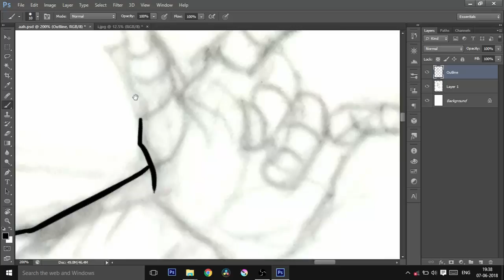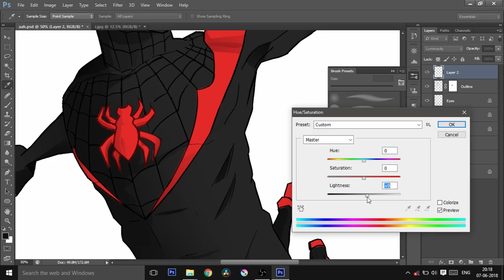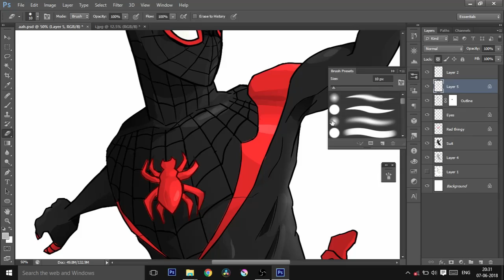Drawing Miles Morales!!!!!! | Spider-man Into The Spiderverse | Trailer Reaction | June 2018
Saw the trailer of Spider-man  Into The Spiderverse. Epic. So decided to draw Miles Morales. And i'm really really really sorry about the bad edit. My computer cannot handle much work :/